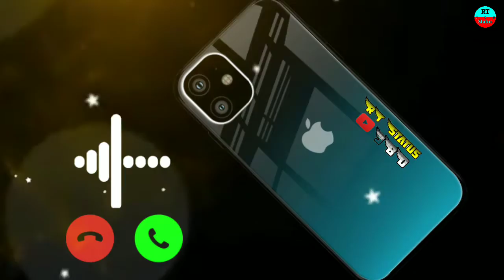Once Again : Punjabi song Ringtone (RT Status Jbd)